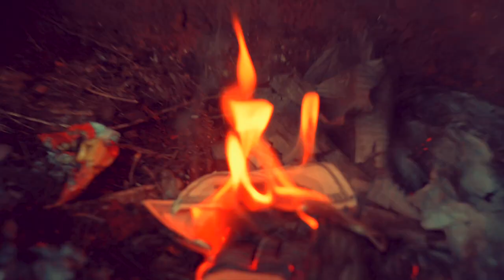BAMBENO FT. JOHN BIGGS DOLLA BILLS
BAMBENO FT. JOHN BIGGS DOLLA BILLS OFFICIAL MUSIC VIDEO
SHOT AND EDITED BY IN2IT MASSIVE PRODUCTIONS